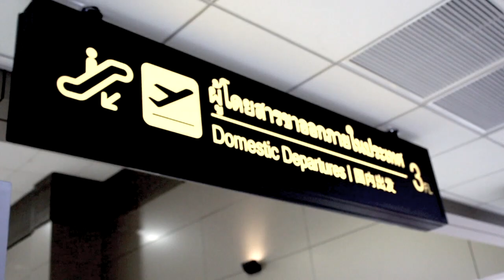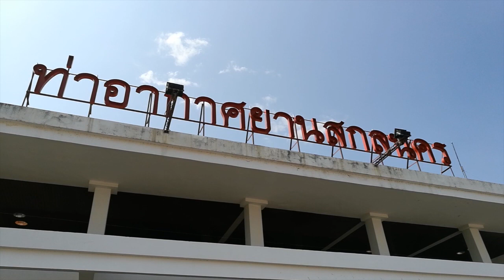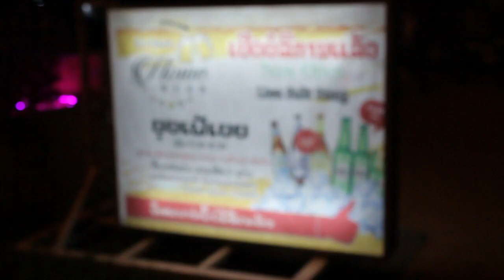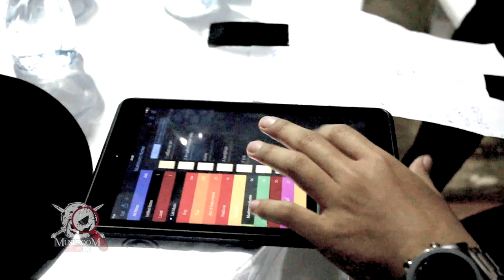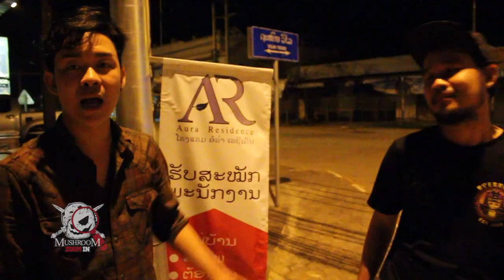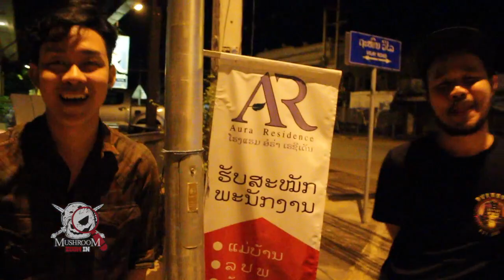MUSHROOM ZOOMIN - LIVE IN LAOS 2017 [Ep.3]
Mushroom Hunter LIVE IN LAOS 2017

รายการมัชรูมซูมอิน! จะเป็นรายการที่นานๆจะมาทีในช่องของ BrajaoJokeChannel นะครับ เป็นรายการที่จะคอยอัพเดทเรื่องราวของวงมัชรูมฮันเตอร์ ไม่ว่าจะเป็นเบื่องหลัง MV การทัวร์คอนเสริต หรืออะไรฮาๆต่างๆนาๆ จะมารวมไว้ในรายการนี้ครับ

พิธีกร - กรภพ จันทร์เจริญ (บร๊ะเจ้าโจ๊ก)
พิธีกร 2 - ทัตเทพ ประสงค์ (กอล์ฟ)
กล้อง - ภูเบศ จันทร์เจริญ
Editor - ภูเบศ จันทร์เจริญ
Producer - กรภพ จันทร์เจริญ / ภูเบศ จันทร์เจริญ

เพลง เหนือกาลเวลา - Mushroom Hunter

◣ ดาวโหลดเพลงนี้ได้ที่...

1. iTunes Store (เพลงละ 19 บาท)

6. Calling Melody, Ringtone , เสียงรอสาย
- dtac & AIS โทร *888
- True โทร 2222 แล้วบอกชื่อเพลงกับพนักงาน

สามารถกด Subscribe บร๊ะเจ้าโจ๊ก Channel เพื่อรับชมรายการใหม่ของเราก่อนใคร ได้ที่